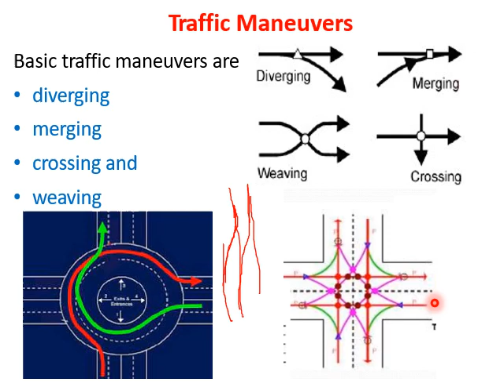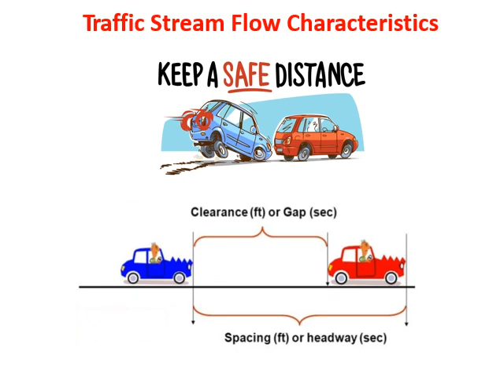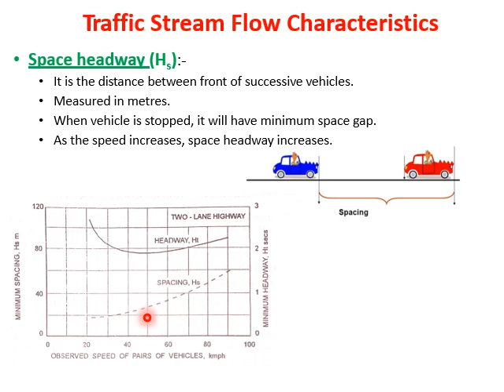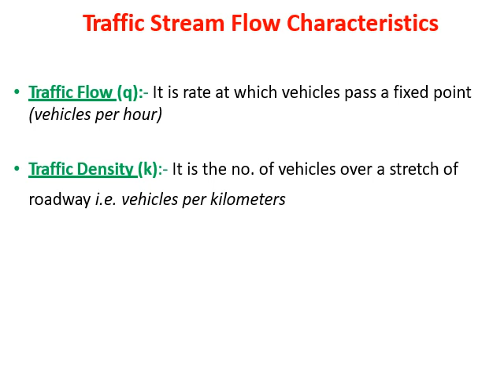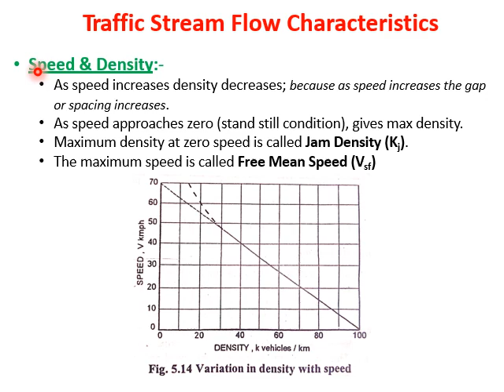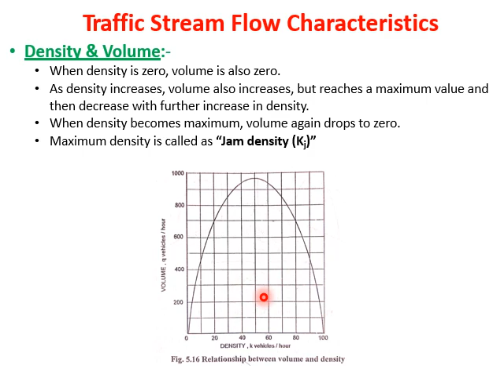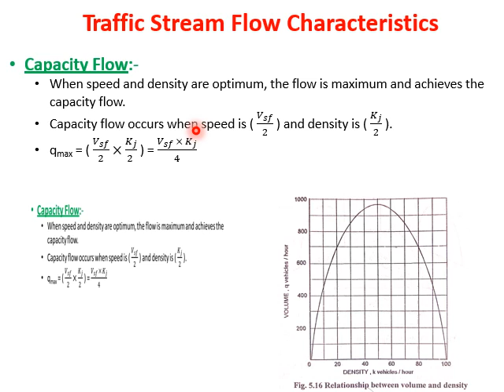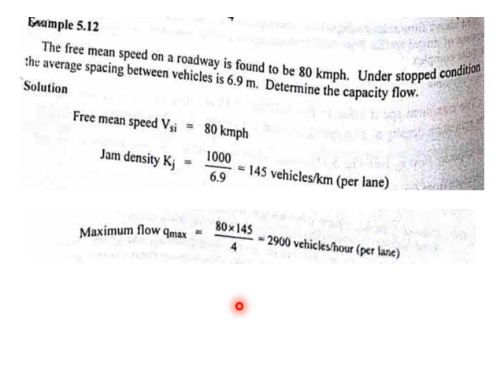Module 3.1.3 Traffic flow studies - part1